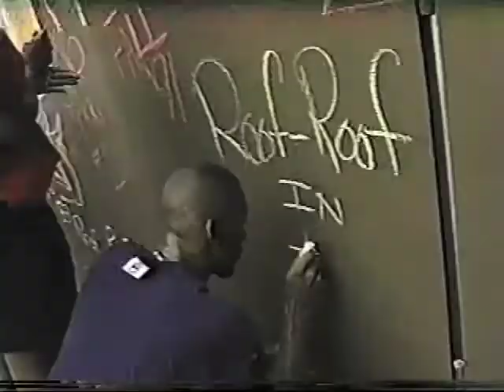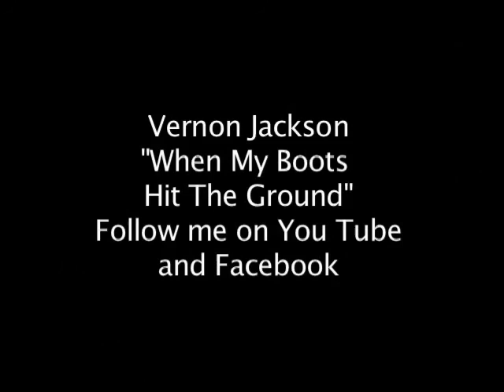'94 stomp pt 3 Q-dogs,SGRho's,The Finale with alphas,aka,deltas,& kappas!!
This is the Finale with all of the teams and i was always happy to complete another successful show. We immediately started to brainstorm for the next year in regard to how we were going to out do the previous year.We really set the tone during this era for alot of underground stepping as well as the teams that performed on stomp because we did not have social media back therefore shows like this were important because though it did not have a great time slot in states where it aired the word was out among the colleges across the nation &  underground!!